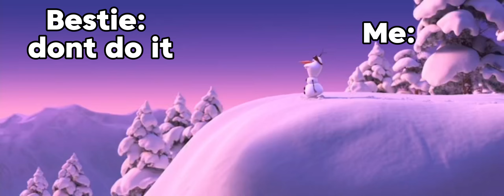My intrusive thoughts